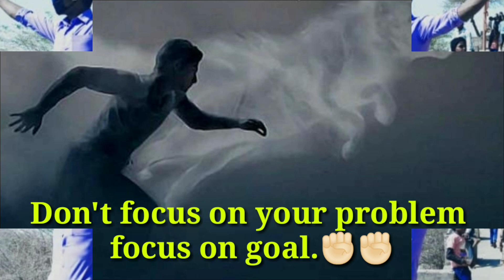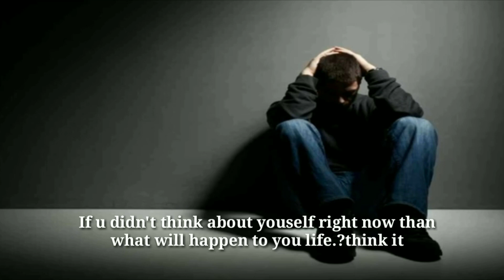Je dakeba chanchibo na'a angni gimin onggija..?, A'chik Motivational Video Mix up, By Laja S, Marak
Je dakeba chanchibo na'a angni gimin onggija anga maming saloba dingtangjawa, A'chik Motivational Video Mix up, By Laja S, Marak

Have fun every moment, je onga, nangchomotani giminan onga, Emotional speech, by Laja S, Marak

Have fun every moment, Enjoy every situation  je onga, nangchomotani giminan onga, Emotional speech, by Laja S, Marak

Do not think too much about the girl and this thing is about your dream for the girl to understand you too

Learning is creativity creativity is the Thinking thinking forwards knowledge, knowledge make's you great,

Angni Motivational speech on'a ni de ia katta ong'ja anga nasimangna bate sengbata ine, indiba ongchomotgipa katta de iasa anga an'tangni janggi tanganio nasimangna bate dakgualaniko dakaha uni gimin sa angni dakgualani gita nasimang dakpajachina ine sa angade Motivational speech ko on'nenga,

The most powerful thing about time is it changes
|By Laja S, Marak🔥🔥

If your love is stopping your dream then this love is bad, 🙂🙂🌸

Prepare yourself for good work,..🔥🔥

To be successful in life is a child's game because the child does not feel afraid of anything,

Never trust the fate of luck trust your karma,

Life will be happy by becoming a big boss

Do not ask what love has got, but the person who has lost love asked him, |By Laja S, Marak,

Nasimang chanchieng'gen Laja S, Marak ra bani Music ko raenga uaba free music no copyright ko anga agan'gen nasimangna ia free music no copyright ni channel ni link 👇🏻👇🏻

Pocket does not have money, then only should be dreaming on the day when pocket money is in the dream can be fulfilled.

Video ko bone nia ni jamano maikoba masijaenga ongode angni Instagram o sing'ataibo anga youTube ni comment o de reply kachakna manjawa ripengrang je katta ko sing'atgen nasimang sing'ataibo.

                        hindi👇🏻
Zindagi Mein Kabhi Bhi Har mat Mano, bus lagatar Prayas karo

▶Mande katong beja skar mamingba dakja,

Ripengrang nasimang angni Facebook ia Instagram chi reang'e angko follow kana gita manai'gen link kamao donga,. 👇🏻👇🏻

Mana dipat sakgipinko kusi ongatna joton kabo unon na'a an'tang kusi onganiko manpaigen,.

Janggi tangna altua ongja,. ?/ 2
Maina mamingko dakgijade mande chusoknaba manja,.

Jemang'an ia video ko nisoengachim nasimangko anga gimikna skang Rimchaksoa nasimangna anga mikangchiba A'chik motivational video ko nambat nambatte tarina sienga Je mangan An'tangni janggi tanganio an'tangko motivated ong'e rakina skani gisik donga, je dakgipa somoi o ba indide ia channel o nasimang A'chik motivational video rangko mansona gita man'gen uni gimin pangnan gital gital video ko niksona mana gita ia channel ko subscribe ka'e bell🔔 icon ko sikdepbo Aro video ko namnikahaode maiko dakna nanga iade nasimangni jekkosa. 🔥🔥

Aro janggi tanganio pangnan kusi onge dongna gita joton kabo aro un baksanaba saksa sakgipinko' ba kusi ongna skibo ian angni nasimangna kupatiani onga,. Ripengrang.

Na'a nangni biap'o name dongaibo somoi an'tangan nang'ko agane on'naigen ripengrang

Thank you very much guys for giving you love and support,